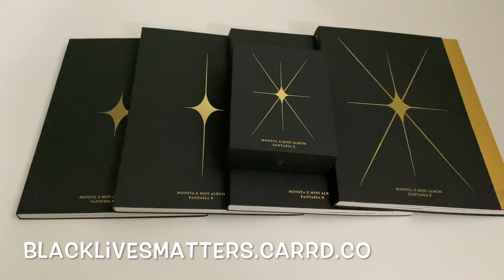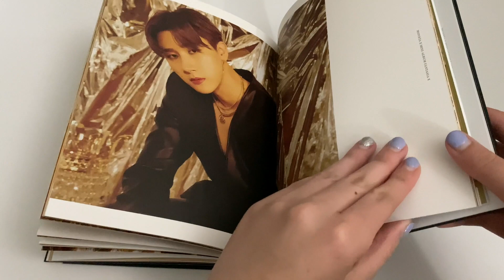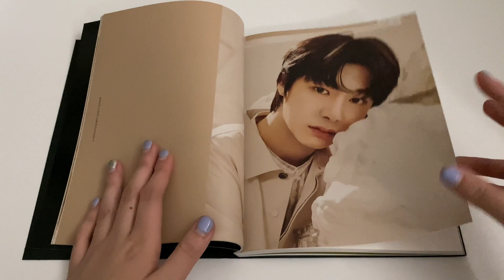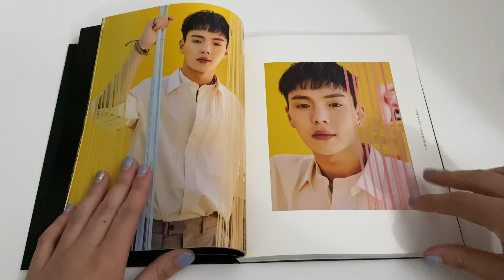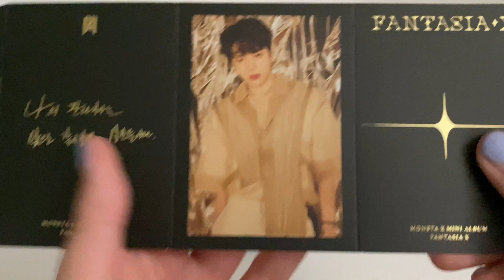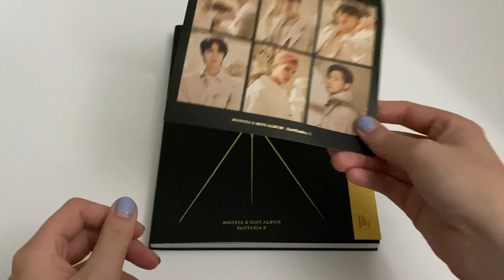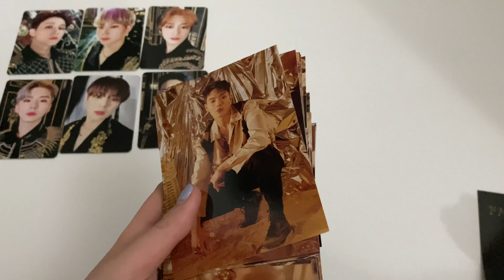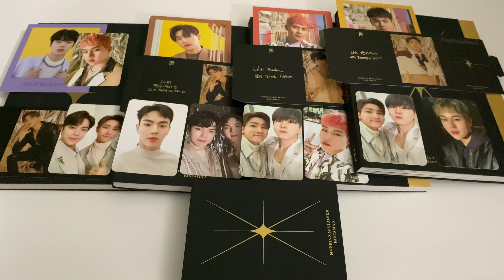Unboxing MONSTA X 8th Mini Album 'Fantasia X' [I, II, III, & IV + Kihno Vers.]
PLEASE READ

These are some ways to get involved and stand up to injustice. The links provided have free petitions, ways to donate, and more information to help you stay informed and educated. Please raise your voice and help in anyway you can. In the comment section, please leave any other sources of information or links!

Album Incldues:
-1 Photobook, 1 CD, 1 Random Member Photocard, 1 Unit Card, 1 Random Member Triangle Standee, 1 Random Member Polaroid

Kihno Includes:
-All Member Photocards, Kinho, Postcards